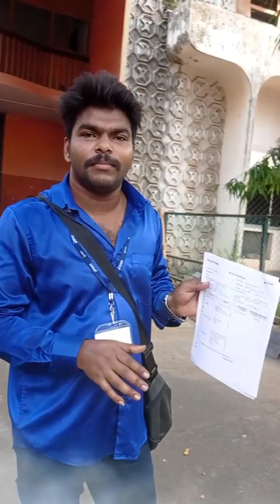I am Resign My Job at the Sam time god giving a my Dream opportunity | Unbelievable | Thank God ❤️